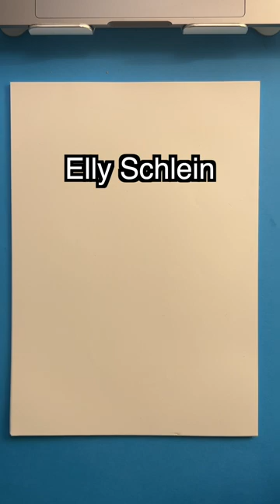Elly Schlein, always have to make up for it! :-D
After the controversy over the grotesque caricatures of Elly Schlein, a representative of a leftist political party in Italy, which were criticized for body shaming, I feel like I need to do something to make amends and show kindness.

Also ask about Parties, Corporate Meetings, and Wedding packages where I draw at your party, wedding, or corporate event live.